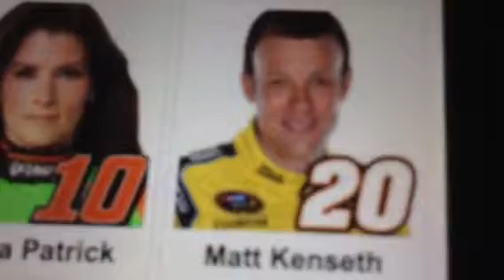Describing Matt Kenseth